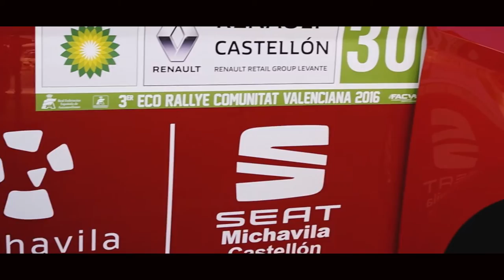Charla conducción segura - Semana de la Movilidad Castellón (2016)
Charla sobre conducción segura, impartida por los profesores de Maralba Escuela de Conducción y Autoescuela Ribes. Organizada por el Ayuntamiento de Castellón con el patrocinio de Michavila Automoción.